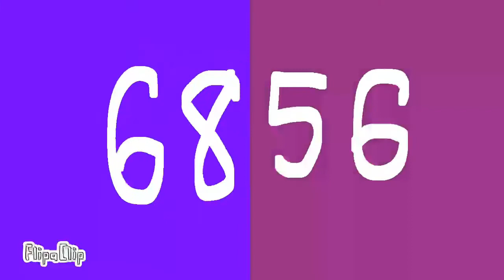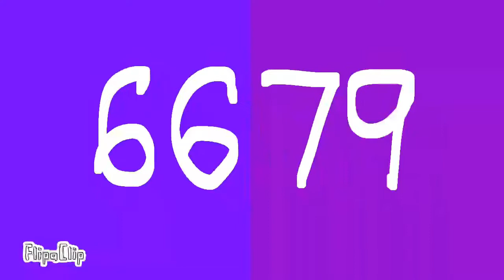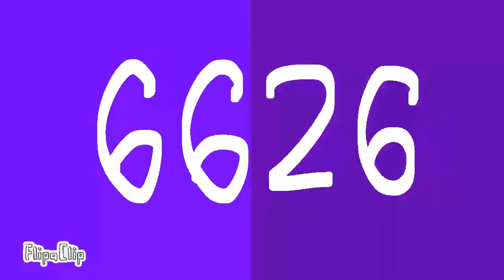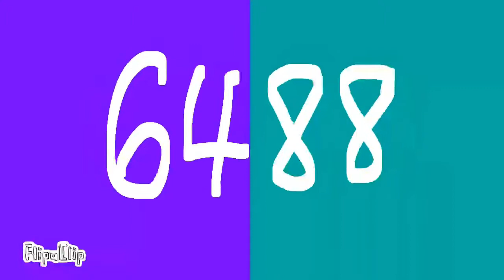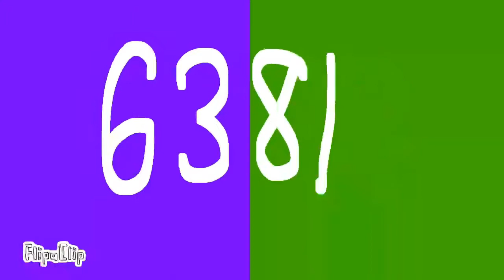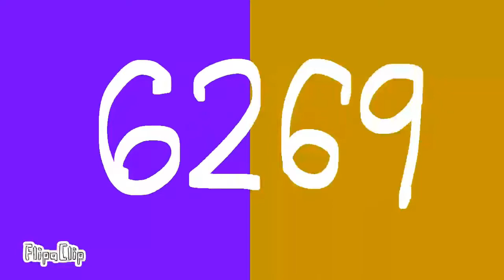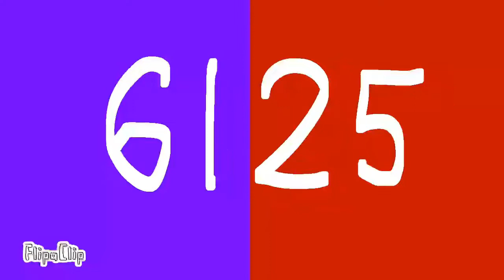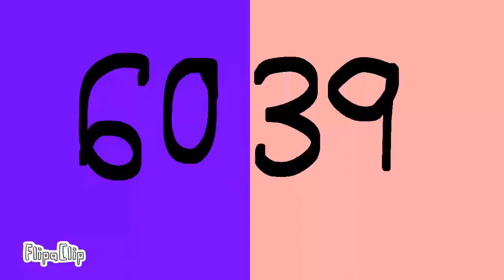Countdown timer 6999-6000 video #36